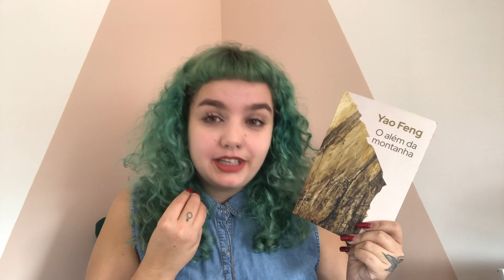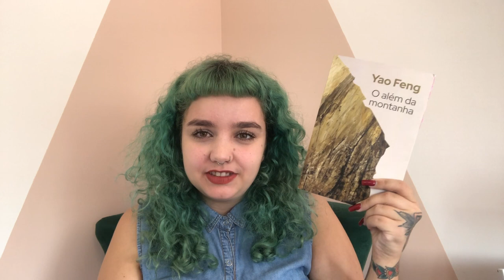O além da montanha, de Yao Feng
SE INTERESSOU POR "O ALÉM DA MONTANHA"? Compre no site da editora